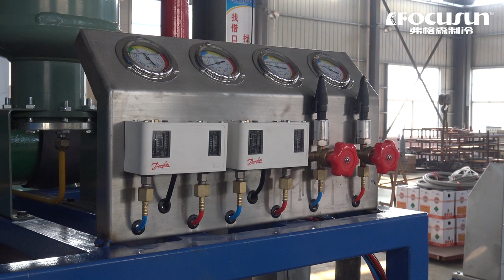弗格森日產10噸風冷式片冰機-大型片冰機-食品級製冰機